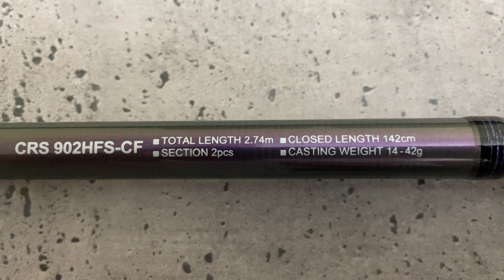Monster Barracuda Attack | Shore Jigging in UAE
Another great session at Al Zorah, Ajman, UAE.

Tackles Details

Road: Daiwa Crosscast 902 HFS
Reel: Tsurinoya NANO NA4000
Braided Line: Sufix 131 G-Core 300m, 1.5PE 28Lb
Leader Line: Yo Zuri Fluorocarbon 30lb
Lure: 30 gram jiggs
Location: Al Zorah, Ajman UAE

സ്പോട് ഫിഷിങ്‌മായി ബന്ധപെട്ട് നിങ്ങൾക് എന്തെങ്കിലും സംശയം ഉണ്ടെങ്കിൽ എന്നെ ഇൻസ്റ്റാഗ്രാം (Dxbangler) വഴി കോൺടാക്ട് ചെയ്യാവുന്നതാണ്. എൻ്റെ ചെറിയ എസ്പീരിയൻസിലുള്ള അറിവ് പറഞു തരുന്നതിൽ സന്തോഷം.

സസ്നേഹം
Dxbangler